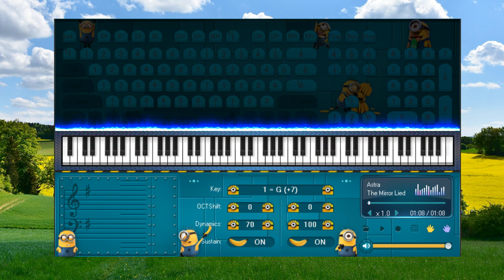The Mirror Lied The Mirror Lied BGM - Piano for beginners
1. Don't be so quick to believe anything, just because it is a legend.
2. Don't be so quick to believe anything, just because it belongs to tradition.
3. Don't be so quick to believe anything, just because it is mentioned or propagated by many people.
4. Don't be so quick to believe anything, just because it is recorded in books or scriptures.
5. Don't be so quick to believe anything, just because of that metaphysical reasoning.
6. Don't be so quick to believe anything, just because it is in line with your position.
7. Don't be so quick to believe anything, just because it fits your prejudices.
8. Don't be so quick to believe anything, when it's based on superficial facts.
9. Don't be so quick to believe anything, just because it is supported by strength and authority.
10.Don't be so quick to believe anything, just because it's been preached by your missionaries or gurus.